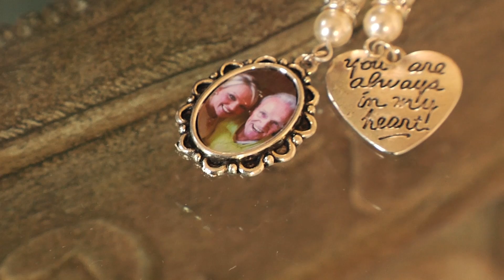Courtney + Brad _ Feels like a Dream ~ Wedding Videographer Columbus Ohio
Need a Wedding Videographer in Columbus Ohio? You found the right video. Don't know if you've ever heard of the term "magic hour" when it comes to pictures but, it's a term that is used to describe the perfect hour of sunlight that comes just before the sunset set. It gives off this perfect glow that makes every shot feel beautiful. That was the entire day for Courtney and Brad..magic hour for hours and hours. The whole day was like a beautiful dream.